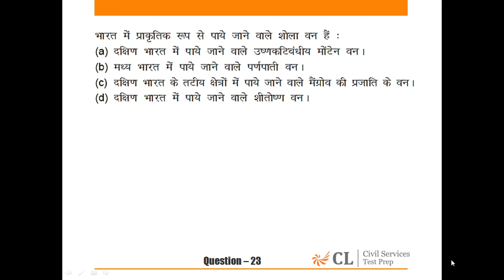CSP’15 MOCK – 5 GS – I HINDI ANALYSIS Q 23